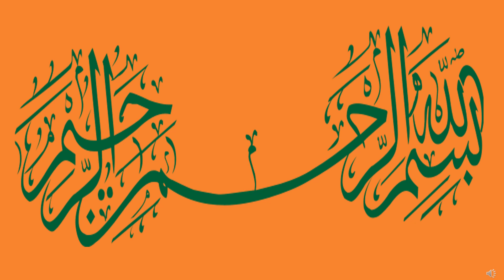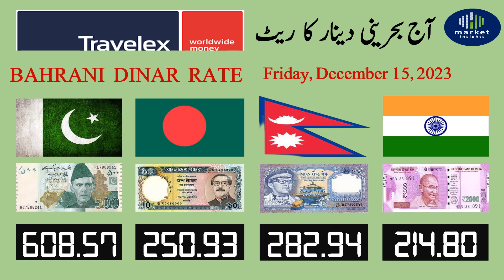bahraini dinar rate | bahrain dinar | bahrain dinar bhd | bahrain dinar today rate| dinar ka rate